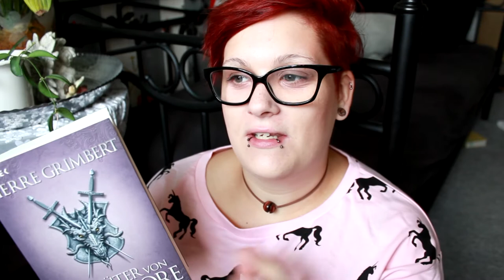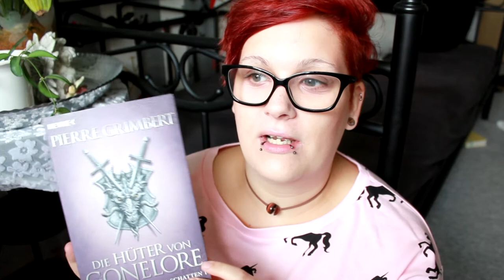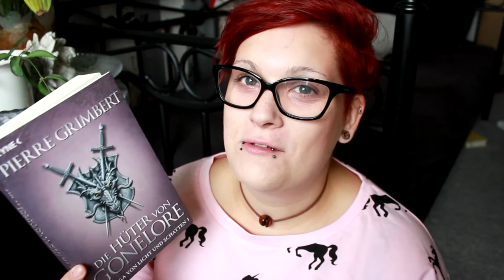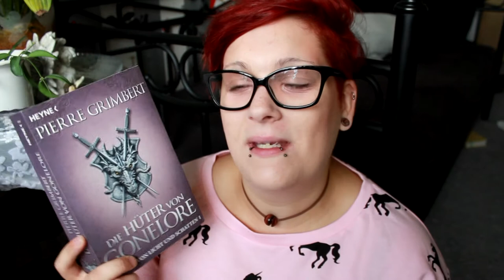Die Hüter von Gonleore - Pierre Grimbert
Das Buch wurde mir freundlicherweise vom Heyne Verlag zu Rezensionszwecken zur Verfügung gestellt.